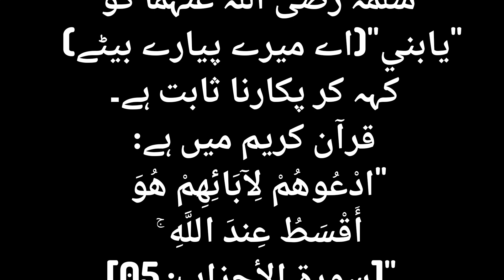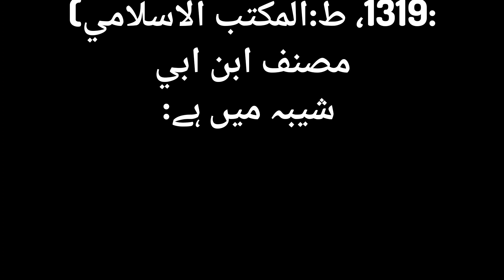اپنے سے چھوٹے کو بیٹا کہنا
سوال

اپنے شاگرد یا کسی چھوٹے کو شفقت کے طور پر بیٹا کہہ کر پکارنا کیسا ہے؟

جواب

شرعاً اپنے بیٹے کے علاوہ کسی اور کو اپنی طرف منسوب کر کے بیٹا کہنا منع ہے، البتہ اگر اپنے کسی  چھوٹے کو شفقت اور محبت میں  بیٹا کہا جائے، تو اس میں کوئی قباحت نہیں ہے، بلکہ بیشتر احادیث میں خود نبی اکرم صلی اللہ علیہ وسلم سے  حضرت انس اور  حضرت عمر ابن ابی سلمہ رضی اللہ عنہما کو  "يابني"(اے میرے پیارے بیٹے)  کہہ کر پکارنا ثابت ہے۔

قرآن کریم میں ہے:

"ادْعُوهُمْ لِآبَائِهِمْ هُوَ أَقْسَطُ عِندَ اللَّهِ ۚ  ."[سورة الأحزاب: 05]

مشکاۃ المصابیح میں ہے:

"وعن أنس أن رسول الله صلى الله عليه وسلم قال: «‌يا ‌بني ‌إذا ‌دخلت ‌على ‌أهلك فسلم يكون بركة عليك وعلى أهل بيتك» . رواه الترمذي."

(كتاب الآداب، ج:3، ص:1319، ط:المكتب الاسلامي)

مصنف ابن ابي شیبہ میں ہے: